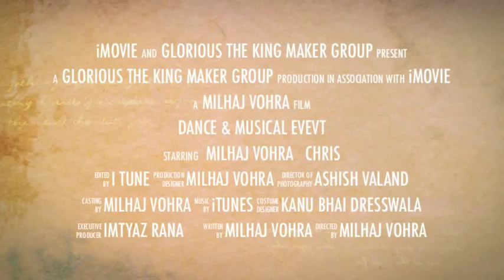dance and musical event 2015 - kids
dance and musical event 2015 By Chess Education P v t . L t d. & Glorious the king maker group .. c.c. mehta auditorium . vadodara . gujarat india .+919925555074